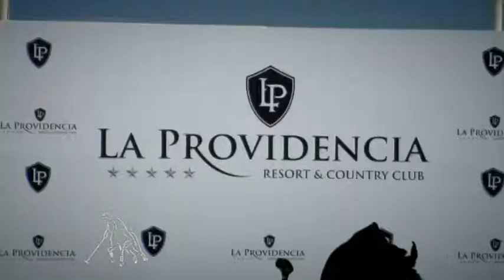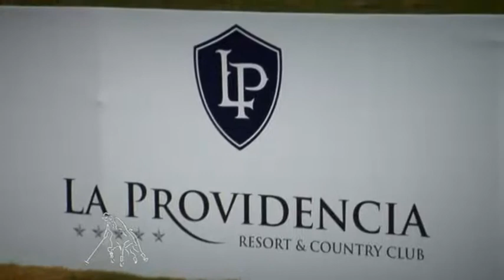Noveno Chukker - La Providencia # 2